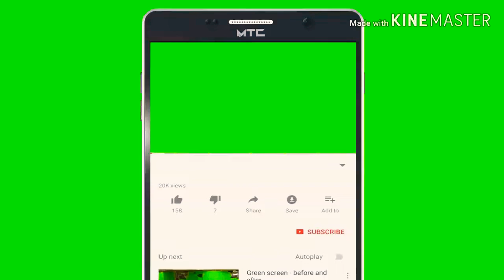Meena Geet WhatsApp status 2019